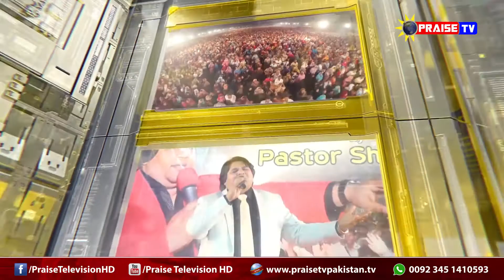Ep # 136 Your Miracle Day Pastor Shahzad +Pastor Alvin + Pastor Azher + Pastor Nasar www praisetvp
Ep # 136 Your Miracle Day ( Pastor Shahzad +Pastor Alvin + Pastor Azher + Pastor Nasar )